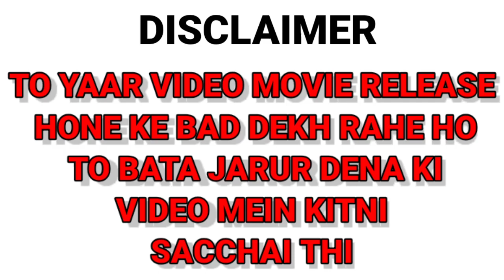Thor love and thunder leak || thor love and thunder leak FOOTAGE